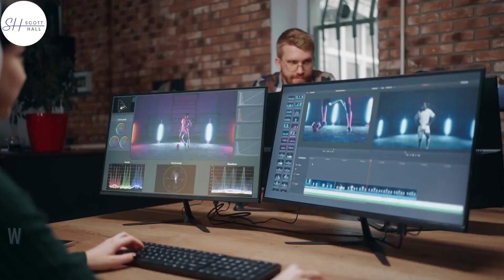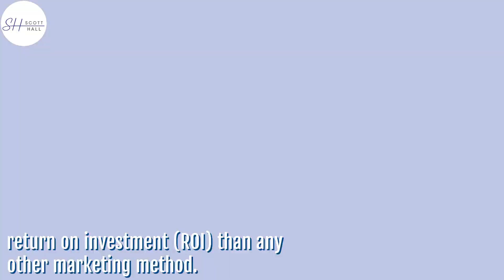Is Video Marketing Worth It for Local Business Owners?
"📹 Curious about Video Marketing for Local Businesses? Let's Dive In! 🏙️📈 In this insightful video, we'll explore the immense value of video marketing for local business owners. If you're wondering whether investing in video content is worth it, we've got you covered. Discover how video can significantly boost your local business's online presence, engage your target audience, and drive more foot traffic through your doors. We'll discuss the various types of video content that work best for local businesses, from virtual tours of your store to customer testimonials, and provide you with practical tips on how to get started. Join us for this engaging discussion to unlock the potential of video marketing and take your local business to new heights! 🌟💼"